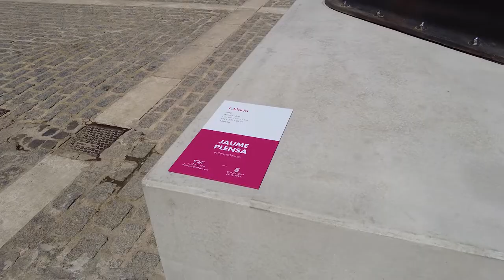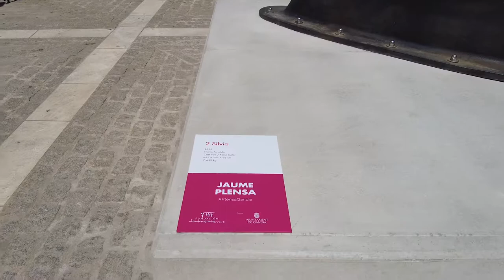Escultures de Jaume Plensa a Gandia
Imponentes, así son las esculturas cedidas de forma gratuita y temporalmente por la Fundacion Hortensia Herrero y Mercadona, a quienes damos las gracias por traer el arte de Jaume Plensa a la ciudad de Gandia.

Esta fundación destaca de nuestra ciudad “el importantísimo patrimonio histórico y cultural, que han sabido cuidar, poner en valor y armonizar con la modernidad”.

Acogemos con orgullo estas fantásticas piezas, que estarán en la plaça Major de Gandia varios meses, y que son ya un gran atractivo turístico y motivo de visita a nuestro centro histórico.

Agradecemos también la visita a Gandia e implicación en este proyecto a Alejandra Silvestre, directora de la Fundación Hortensia Herrero, y a Javier Molins, asesor artístico.